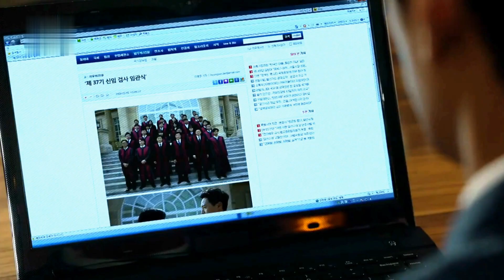Joo Ji Hoon&Soo Ae/I'm Not Her